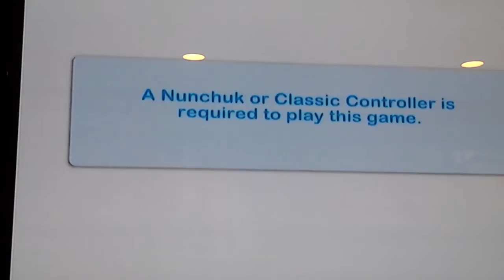Noah and I Play C2: "Today, my followers..." Glitch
Repeat glitch caught me once again...